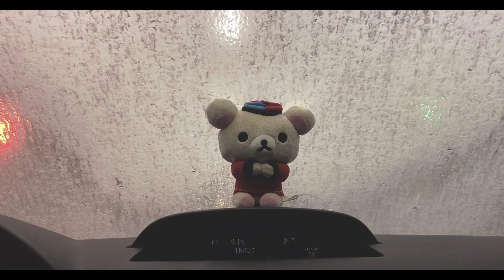relaxing george video